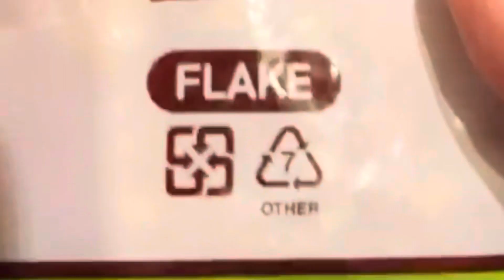Sam yang noodles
Sam yang noodles, I love it.